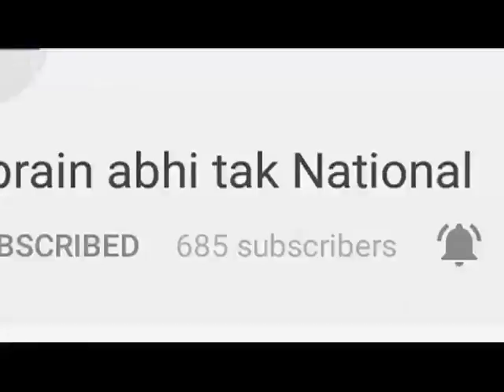नहीं थम रहा अवैध खनन || Khabrain Abhi Tak Live